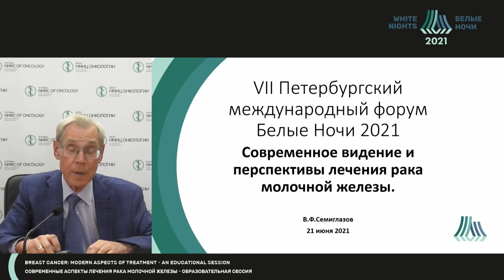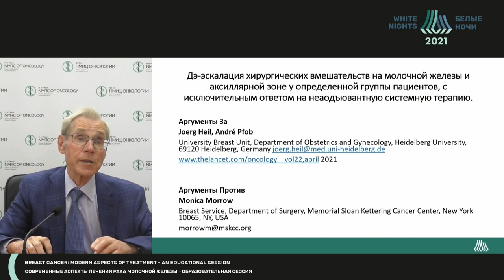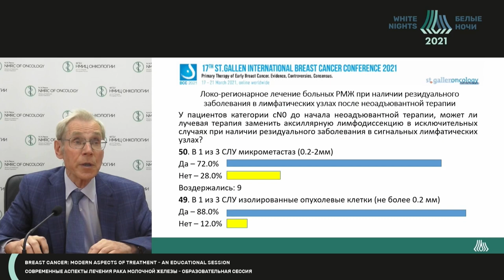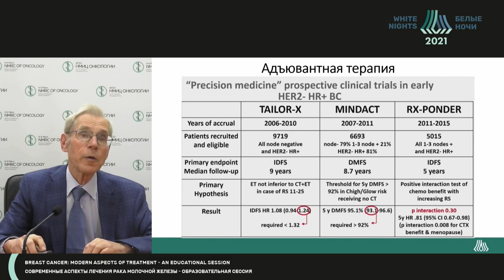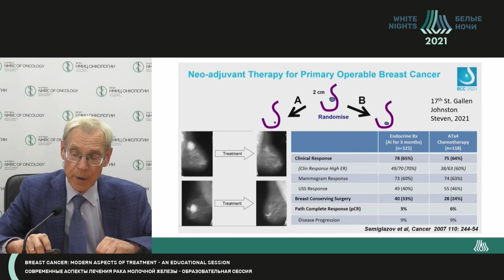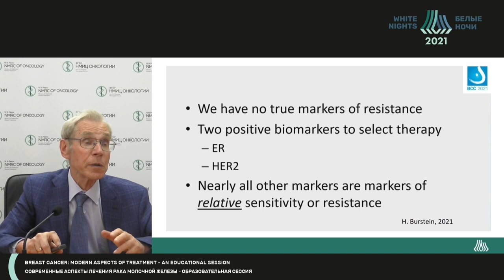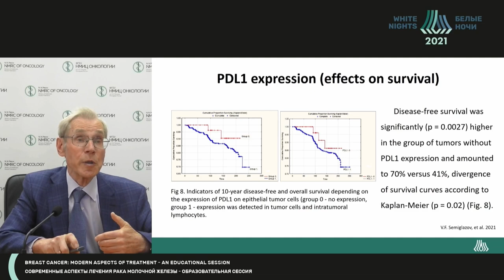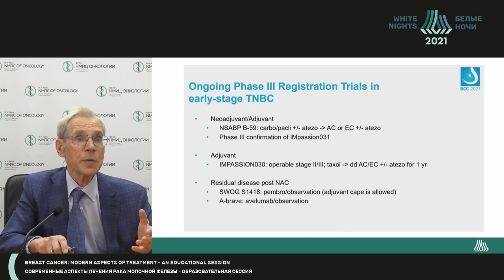Современное видение и перспективы лечения РМЖ (Семиглазов В.Ф.)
Семиглазов Владимир Федорович - заведующий научным отделением опухолей молочной железы - главный научный сотрудник, врач-онколог хирургического отделения опухолей молочной железы ФГБУ «НМИЦ онкологии им. Н.Н. Петрова» Минздрава России, профессор кафедры онкологии ФГБОУ ВО СЗГМУ им. И.И. Мечникова Минздрава России, д.м.н., профессор, член-корреспондент РАН, Санкт-Петербург